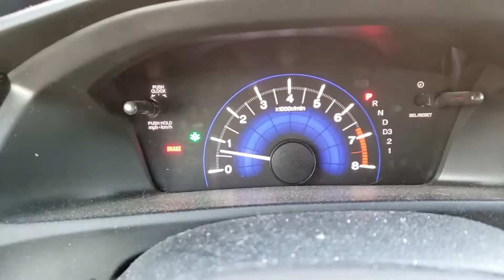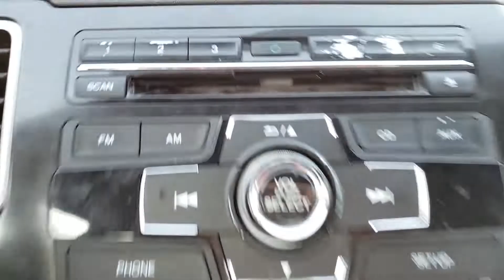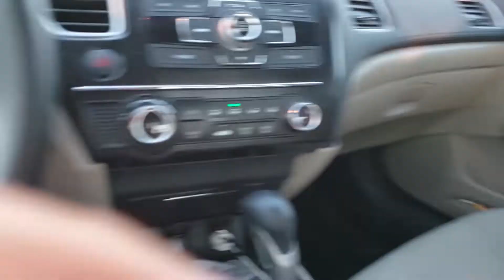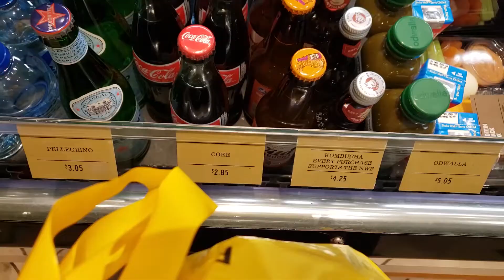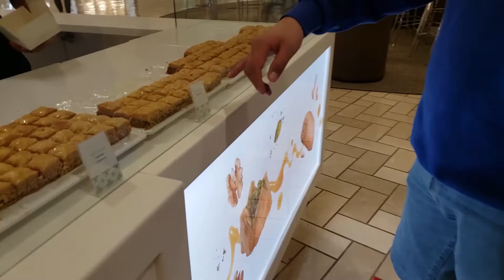Going Shopping With My Boyfriend Vlog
I went to the mall with my boyfriend we went shopping we went to stores and I bought some things at stores and they were clothes

Music
Clappa - ZE & BENNY